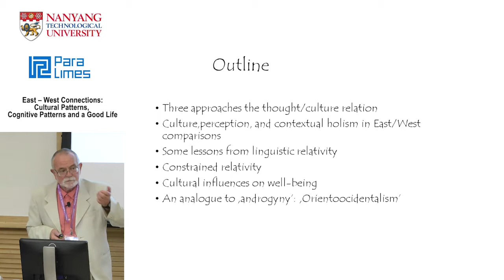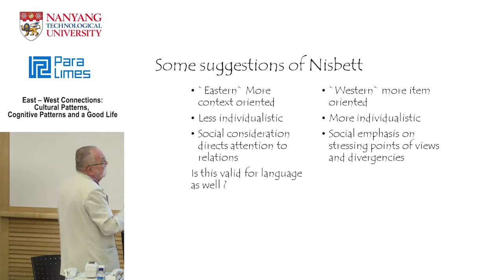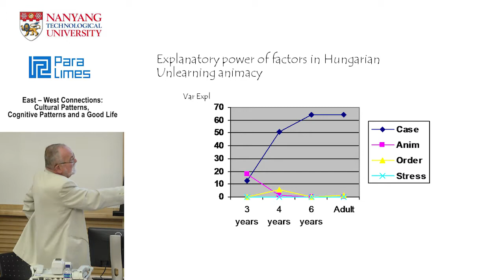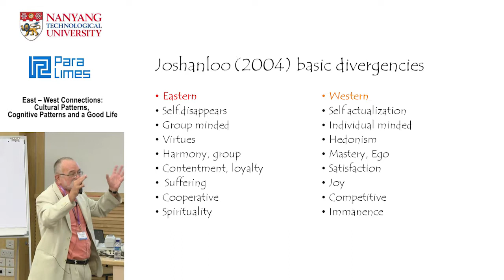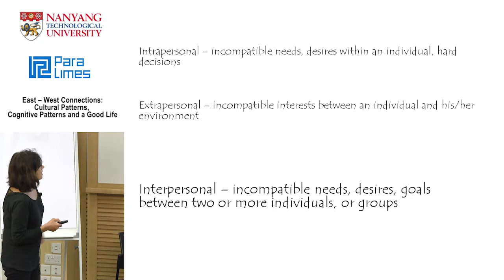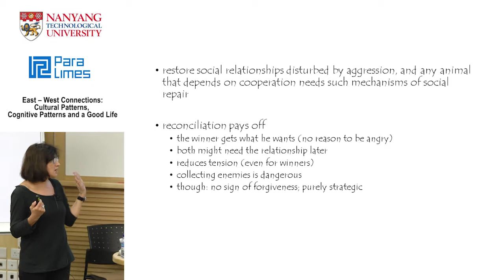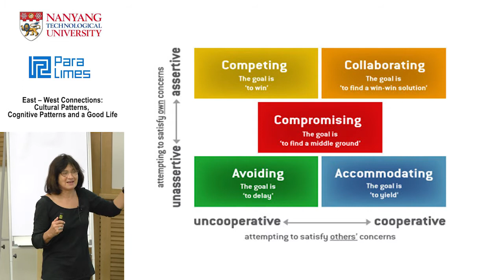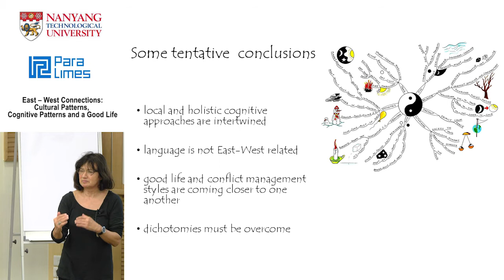Workshop: East-West Connections - Csaba Pléh and Ottilia Boross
Speakers:
Csaba Pléh
Professor emeritus of cognitive science at the Central European University, Budapest, Hungary

Ottilia Boross
Associate Professor at the Department of Personality Psychology, Pazmany Peter Catholic University, Budapest, Hungary